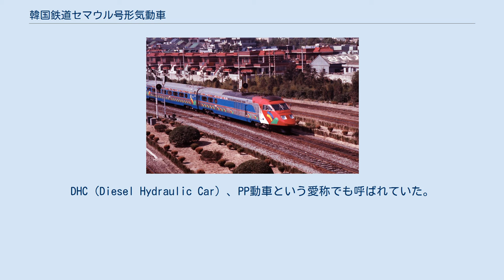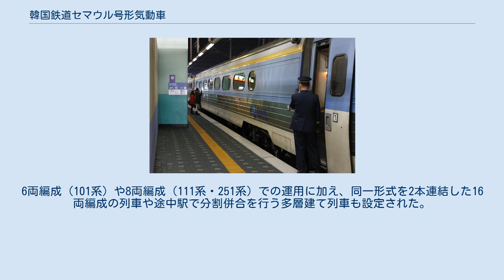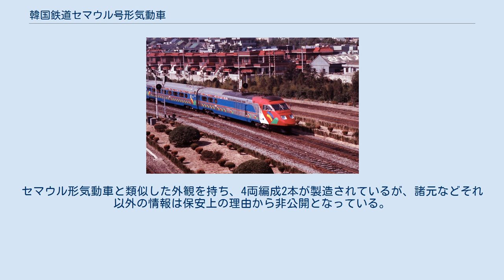韓国鉄道セマウル号形気動車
韓国鉄道セマウル号形気動車（かんこくてつどうセマウルごうがたきどうしゃ）（朝鮮語: 새마을형 디젤 액압 동차）は、かつて韓国鉄道庁→韓国鉄道公社（KORAIL）が所有していた気動車の総称。
1987年から1994年にかけて製造が行われ、韓国の優等列車であるセマウル号に使用された。
DHC（Diesel Hydraulic Car）、PP動車という愛称でも呼ばれていた。
 この項目では、大統領専用列車として製造された慶福号（朝鮮語: 경복호）についても解説する。
 1969年に登場した観光号をルーツに持つセマウル号には長らく機関車が牽引する客車列車が使用されていた。
1980年には201系気動車（DEC）が投入されたものの、ステンレス製客車製造に伴い数年でムグンファ号に転用された。
だが、1988年にソウルオリンピックの開催が決定したのを契機に、韓国鉄道庁は輸送力増強のためセマウル号に再度気動車列車を導入する事を決定した。
これが"セマウル号形"と総称される車両である。
 両端の先頭車は車内の運転台側半分にMTU製のエンジンが1基搭載されている一方中間車は動力がない付随車という動力集中式列車で、制御装置はフォイト製の液体式変速機を用いた。
車体はステンレス製で、座席は一部の特室車（1＋2列配置）を除き2＋2列配置の回転リクライニング式クロスシートだった。
 製造時期や用途に応じて、以下の3系列の製造が行われた。
 セマウル号形気動車の編成は、主に以下の車種によって構成されていた。
なお付随車は1986年から生産されたステンレス製客車とほぼ同じ構造であった。
 最初の形式である101系は1987年から営業運転を開始し、翌1988年以降は出力や編成の増強を行った111系の製造へと切り替わった。
1992年以降は民間資金を利用して製造を行う民有車両方式を使った大量増備が実施され、事故廃車による減少が起きる前の1995年1月1日の時点で総車両数は438両に達した。
1997年の時点で韓国各地に設定されていたセマウル号38往復のうち30往復はセマウル号形気動車を使用したものであり、輸送力増強に加え乗客サービスの向上にも大きく貢献した。
6両編成（101系）や8両編成（111系・251系）での運用に加え、同一形式を2本連結した16両編成の列車や途中駅で分割併合を行う多層建て列車も設定された。
 しかし、2004年4月1日に韓国高速鉄道（KTX）が営業運転を開始した事で、セマウル号形気動車は韓国の最上級列車としての地位を退いた。
また老朽化が進んだ事で2006年以降運行を離脱する車両が現れ始め、2013年1月15日をもって気動車列車としての営業運転を終了した。
先頭車（PMC）については耐久年数が切れた事で全て廃車された一方、中間車はジャンパ栓の規格変更などによる客車への改造を経て引き続き使用されたが、それらもITX-セマウル（210000系電車）への置き換えが進み、最後に残った長項線での運用も2018年4月30日の運転をもって引退した。
 1979年から2001年まで使用されていた先代の気動車に代わって導入された、大統領専用の特別車両。
大統領の移動以外に国賓輸送にも使用される。
セマウル形気動車と類似した外観を持ち、4両編成2本が製造されているが、諸元などそれ以外の情報は保安上の理由から非公開となっている。
また列車の管理は韓国鉄道公社ではなく大統領府が行っている。